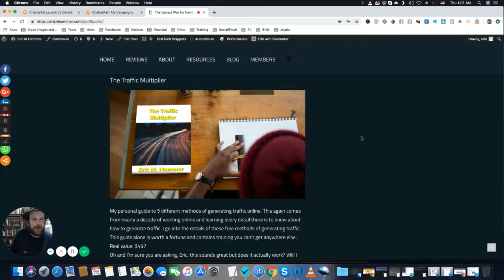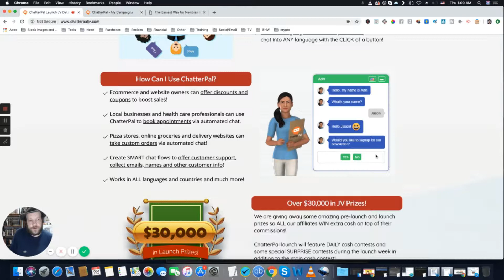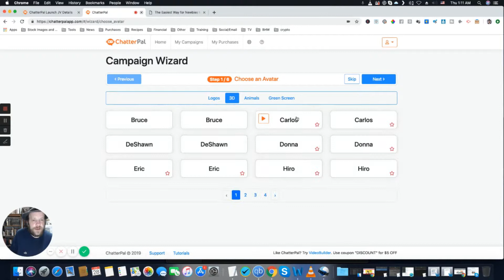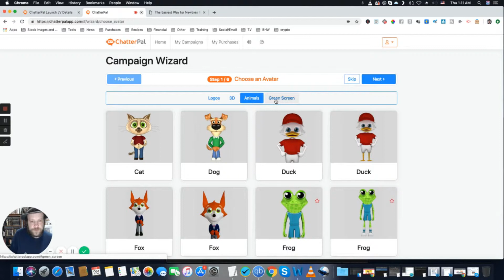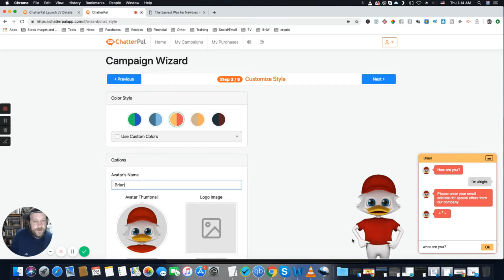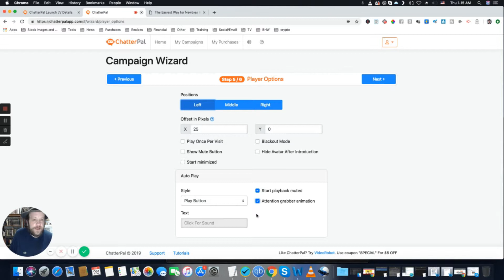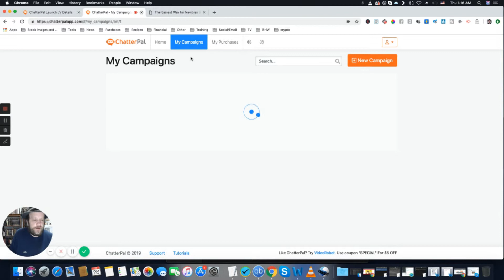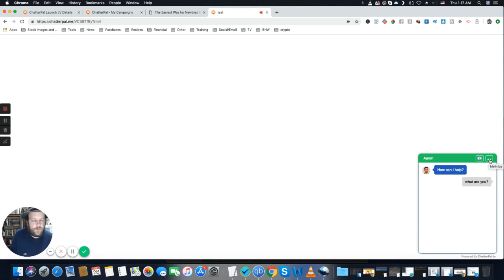My ChatterPal Review ⚠️WARNING ⚠️ DON'T GET IT WITHOUT MY 👷SPECIAL👷 BONUSES!!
Chatterpal is a next generation type of chatbot. It doesn't just have a chat like you se elsewhere. It actually lets you post an avatar which can speak and be customized for your own business. It truly is a remarkable product. Or go here to get it directly